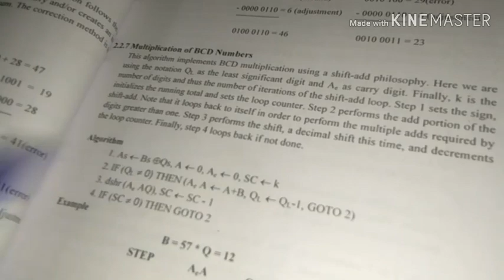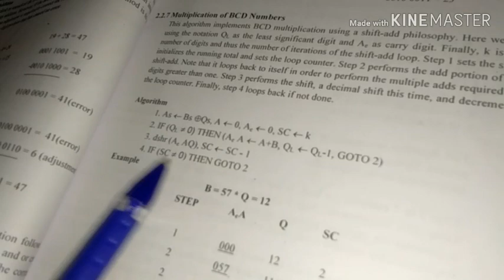BCD Multiplication (COA KTU syllabus)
Computer organization and architecture lecture series 17